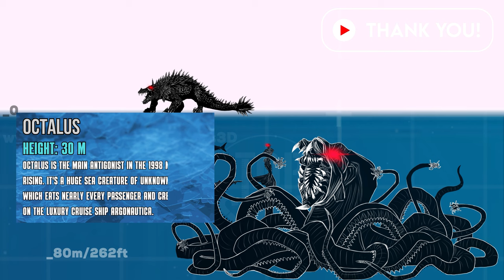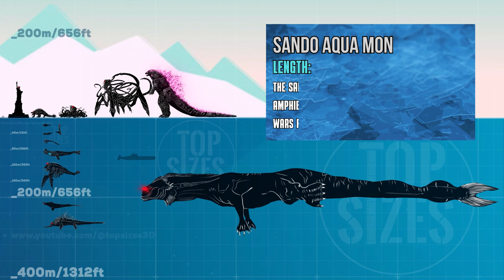Julia & Bloop vs Legendary Sea Monsters Size Comparison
Are The Julia Beast larger than the legendary sea monsters? Let's look!

All rights to the images belong to this channel. All images are created by the author of the channel with the help of "Procreate" program and iPad Air.